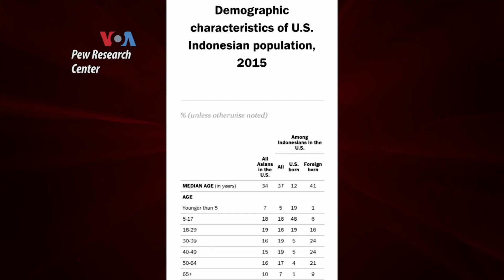Partisipasi Politik Generasi Kedua Diaspora Indonesia di AS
Generasi kedua Diaspora Indonesia yang lahir di AS, tahun ini akan menggunakan hak suara mereka dalam pilpres 2020. Berbeda dengan generasi pertama yang bermigrasi, para pemilih muda ini memperoleh sumber informasi politik dari pendidikan di sekolah. Bagaimanakah perbedaan sikap dan aspirasi politik kedua generasi ini?